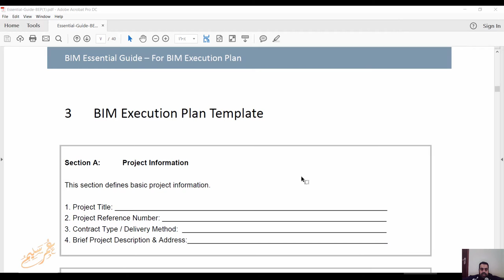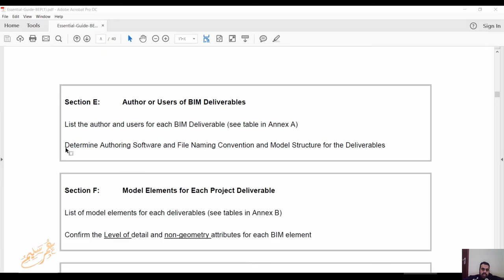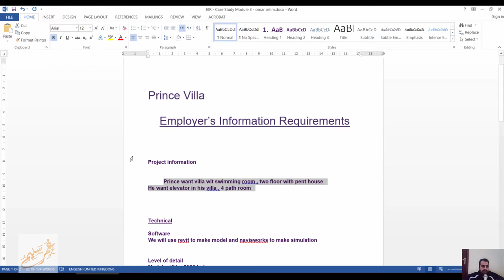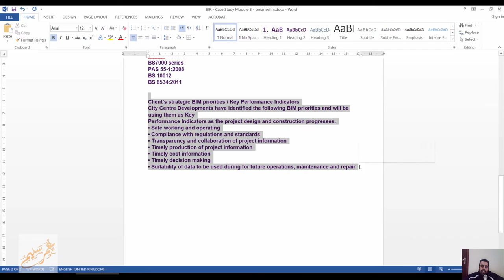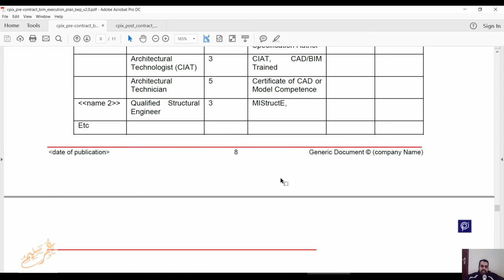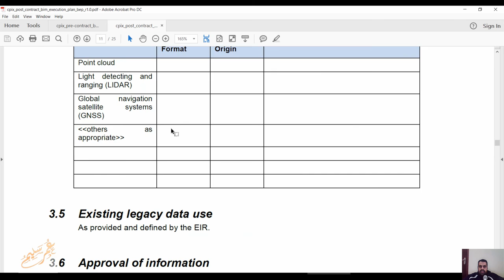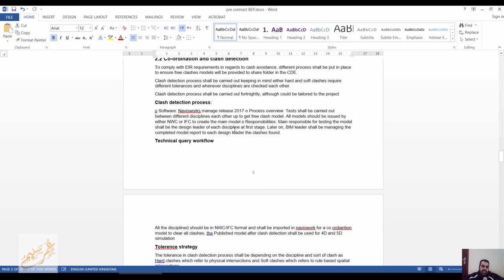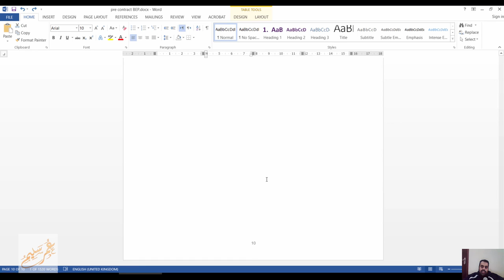BIM Execution Plan BEP